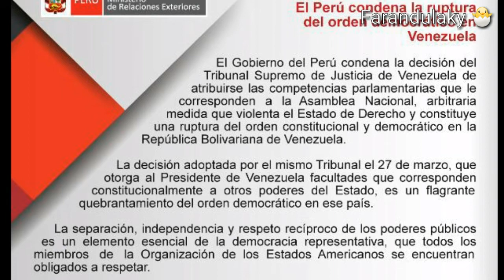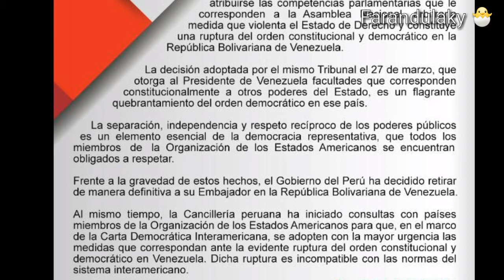RUPTURA,ÚLTIMA HORA,GOBIERNO DE PERÚ RETIRA DE VENEZUELA A SU EMBAJADOR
Lealo usted mismo ,última hora